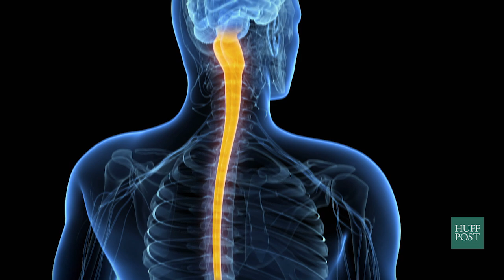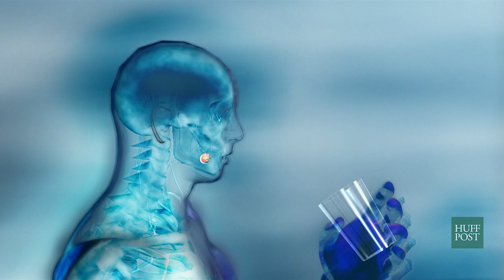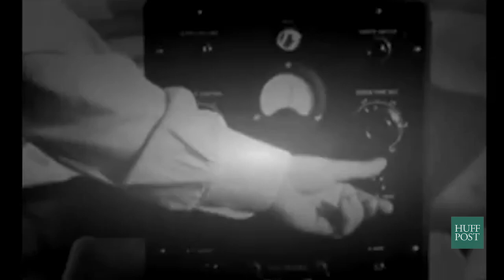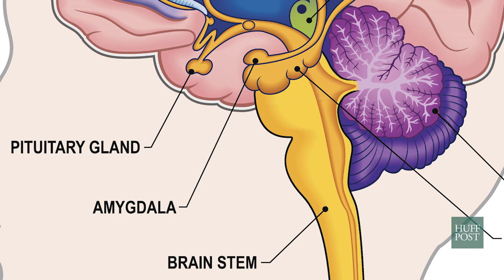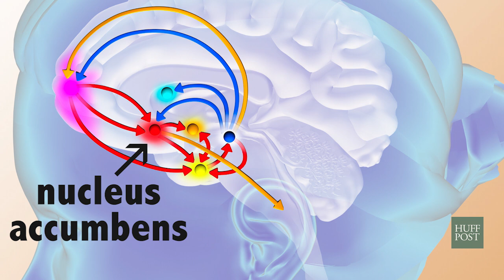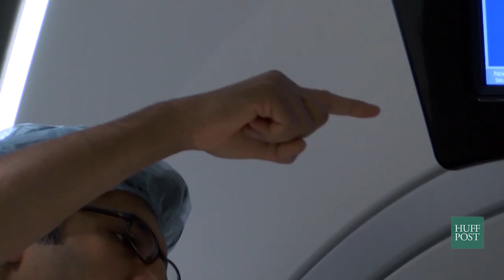What Is Neuromodulation? | Talk Nerdy To Me Ep. 6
Neuroscience has made extraordinary advances over the past two decades -- including the use of "brain pacemakers" to treat a wide range of health problems, from tremor and migraines to OCD and even addiction. 'Talk Nerdy To Me' host Karah Preiss speaks to Ohio State University's Ali Rezai, a pioneering neurosurgeon who is extremely hopeful about our growing understanding of brain malfunctions, and how to correct them.